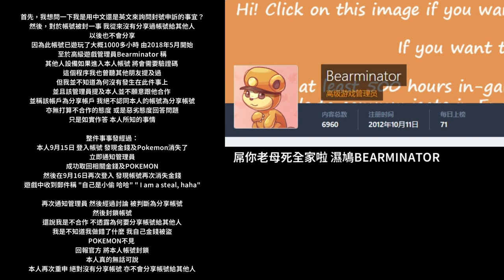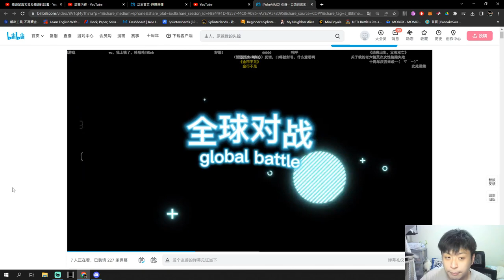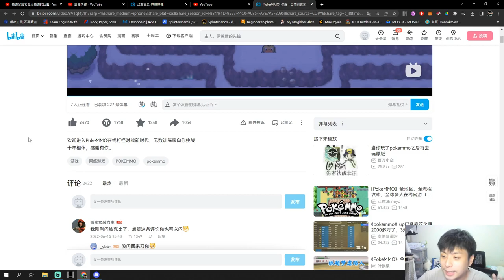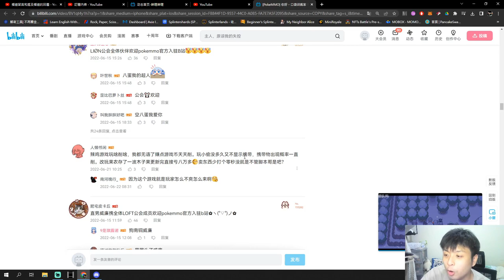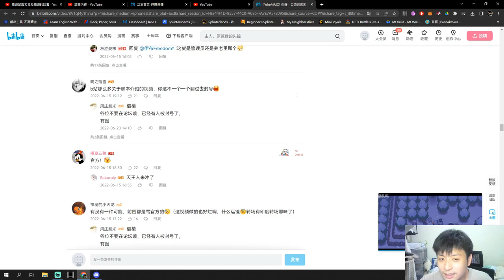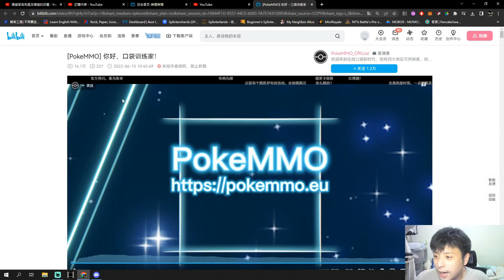十周年？一樣係垃圾遊戲 POKEMMO 10th Anniversary？TRASH GAME